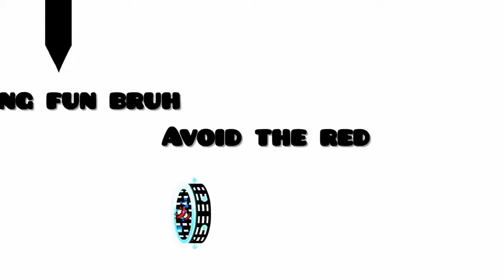TOP 5 LIVELLI A MEMORIZZAZIONE SU GEOMETRY DASH! (666 INCLUSO)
— *Chi è INFIL1RA10R?*
Ciao! Sono INFIL1RA10R! Sono una persona che piace molto interagire con i propri fan! Detto questo ti lascio ad altre info!

— Vuoi giocare con me e avere la mia amicizia? Ecco alcuni ID:
()Ps4: INFIL1RA10R_YT06
()Account Microsoft: Infil1ra10r
()Geometry Dash: Infil1ra10rYT